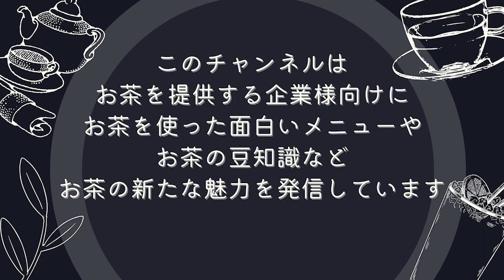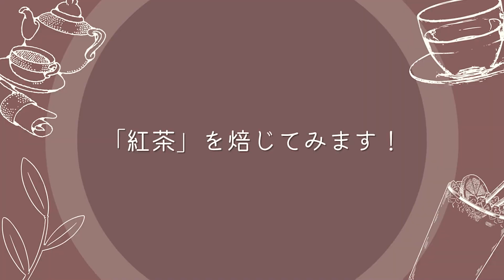【ほうじ茶の作り方】紅茶を焙じるとどうなる？（緑茶と紅茶）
今回はほうじ紅茶の作り方についてご紹介します！
紅茶を焙じるととっても美味しいんです！簡単にできますので、是非皆さんもお試しください♪

【動画目次】
00:00 はじめに
00:59 「緑茶」を焙じてみます！
01:22 「ほうじ茶」を試飲してみます！
03:35 「紅茶」を焙じてみます！
03:56 「ほうじ紅茶」を試飲してみます！
07:17 まとめ

★お茶のサンプルお申し込みはこちら　※BtoBのみです★

★あなたのオフィスで葉楽のお茶を飲みませんか？詳しくはこちら★

★リクエスト大募集！★
「〇〇のお茶について知りたい！」「新作メニューのアイデアがほしい！」など、動画にしてほしいアイデアがございましたら、コメント欄にてご応募お待ちしております！
▼そのほか動画
【アレンジ】バレンタインにおすすめ！簡単美味しいチョコレートチャイの作り方

【実験】8種の乳製品でミルクティーを作ってみた【豆乳・オーツミルク・カルピス他】

【徹底解説】お茶の違いを分かりやすく解説！緑茶・紅茶・烏龍茶と発酵の関係
◆有限会社葉楽について

葉楽は、業務用のお茶を卸す会社です。
お茶の卸会社として17年、1000店舗以上の飲食店様と取引を通して培ったノウハウを活かし、ただお茶を販売するだけではなく「売上を上げるための新メニューの開発」などお客様に喜んでもらえるようなサービスを提供しております。
そして、「飲食店で働く方々と共に経営するパートナー」となれるよう日々奮闘しております。

葉楽 Tea Worldでは、飲食店様が日々抱えている課題を解決するためのヒントとなるような情報を発信していきます。是非お見逃しなく！